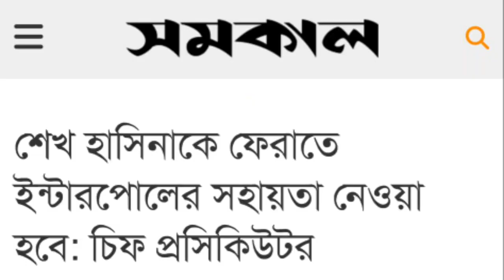শেখ হাসিনাকে ছাই দিয়ে ধরার প্ল্যান || তলেতলে একি আয়োজন আইসিটির